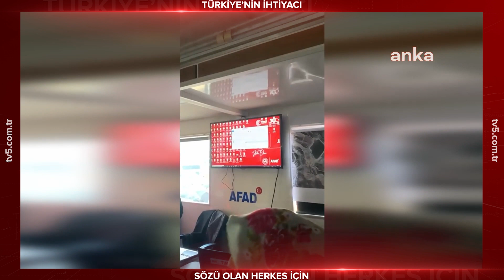Toprak altında kalan madencilerin yakınları görüntüleri izledi, sinir krizi geçirdi